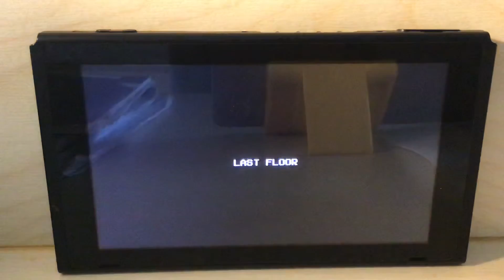Mario and Sonic at the Olympic Games Tokyo 2020 museum sneak in 1:28.66